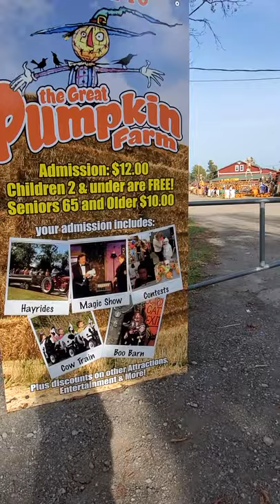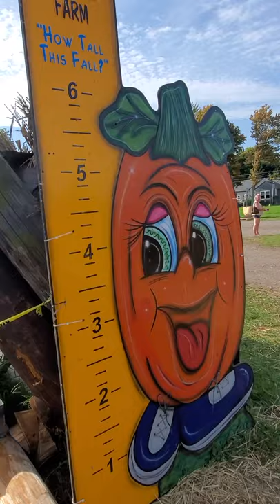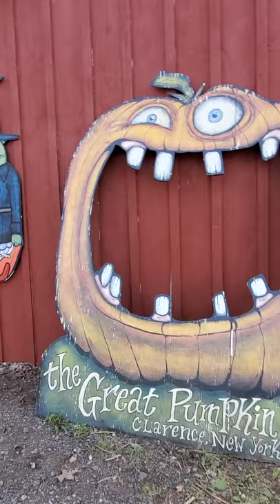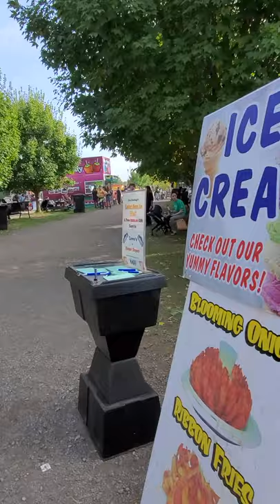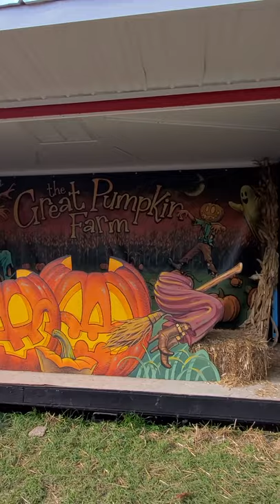The Great pumpkin farm trip in Clarence NY.